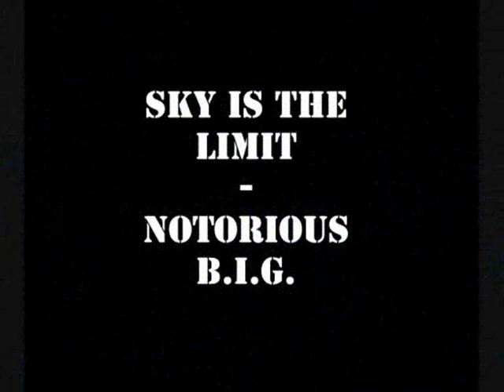Biggie - sky is the limit (chopped n screwed)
Screw up all day!